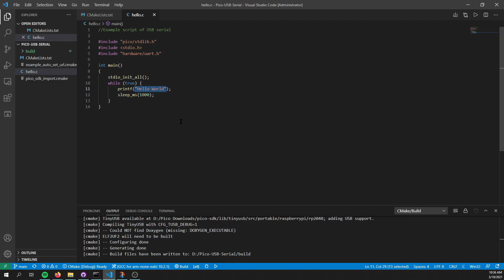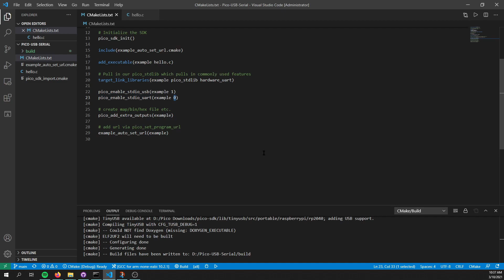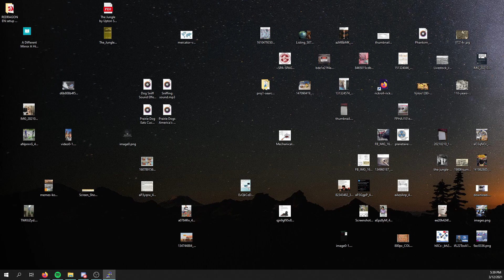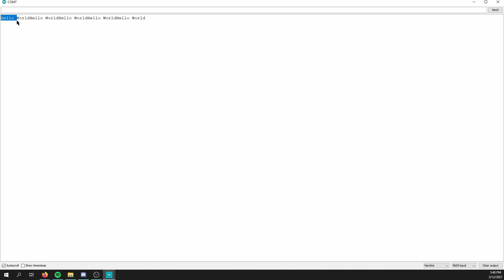How to use USB serial with Pico - C/C++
Master the art of debugging your Raspberry Pi Pico projects with this comprehensive guide to setting up USB serial communication! Unlike Arduino, the Pico doesn’t have a built-in serial library, but don’t worry—I’ve got you covered. In this video, I walk you through the process of enabling USB serial output, modifying your CMake file, and viewing serial data using PuTTY and the Arduino IDE. Perfect for makers, programmers, and robotics enthusiasts looking to troubleshoot their Pico projects like a pro! 🚀

A clear explanation of why debugging with serial data is essential for hardware projects.
Step-by-step setup of USB serial communication on the Raspberry Pi Pico, including the hardware_uart library and stdio initialization.
How to modify your CMake file to enable USB serial and disable GPIO serial output.
Finding your Pico’s COM port using Windows Control Panel.
Live demos of viewing serial data with PuTTY and the Arduino IDE’s Serial Monitor.
Practical tips for debugging your Pico programs and tracking what’s happening in real-time.

Debugging is a critical skill for any programmer, especially when working with hardware like the Raspberry Pi Pico. This tutorial makes it easy to set up serial communication and monitor your code’s output, saving you hours of frustration. Whether you’re building robots, animatronics, or other cool projects, this video will level up your debugging game. Plus, all the code and steps are explained clearly so you can follow along!

🛒 Grab the tools and components I used:
Raspberry Pi Pico 2 - The perfect microcontroller for robotics projects
3D Printer - The easiest and fastest way to prototype your projects
Breadboard & Jumper Wires - Essential for easy prototyping.
TS101 Soldering Iron - This one I've been using for years.
Benchtop Power Supply - External power for the ultrasonic sensor.

📂 Resources: Check out the code and setup details in the GitHub repo